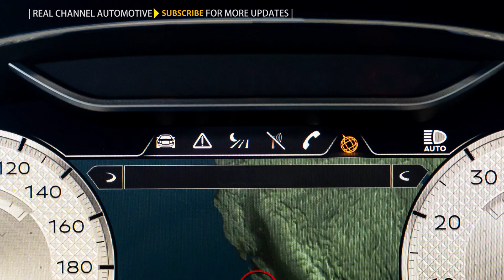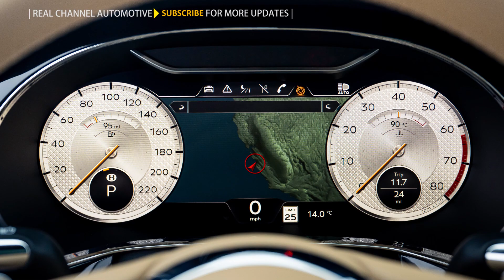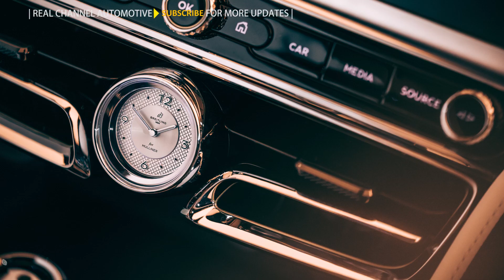Bentley Flying Spur Mulliner 2022 - four-door luxury Grand Touring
Bentley Mulliner today announces the new Flying Spur Mulliner – the ultimate in four-door luxury Grand Touring and Mulliner’s first electrified Bentley. Whether enjoying the technically advanced V6 Hybrid powertrain, the emotional V8 or endless waves of torque from the W12, customers will still benefit from the exquisite detailing offered by the latest Mulliner product.

Revealed at the prestigious Monterey Car Week in California, the elegantly appointed sedan sits at the pinnacle of the Flying Spur family, combining the very finest in modern craftsmanship and breath-taking luxury.

The most luxurious Flying Spur to date has been created and developed by Bentley Mulliner and designed, engineered and handcrafted in Great Britain. Taking its place as the flagship of the Bentley range, the new Flying Spur Mulliner will appeal to customers who desire an even greater focus on elegant details.

Beautifully appointed detailing includes exclusive Mulliner 22-inch wheels, in a grey painted and polished finish, with self-levelling wheel caps that remain upright as the wheels rotate. A “Double Diamond” front grille and chrome front lower grille are matched by bespoke Mulliner branded wing vents and Satin Silver painted mirror caps. The iconic Bentley Flying B is electronically deployed and illuminated, while the Flying Spur Mulliner also features jewel fuel and oil caps.

Mulliner illuminated outer treadplates and deep-pile Mulliner overmats welcome passengers inside the ultimate Flying Spur cabin, which offers a Mulliner curation of eight custom-made, three-colour combinations. The sumptuously trimmed cockpit is complemented by accent colour piping and unique Mulliner embroidery to the hand-stitched seats.
An example of one of the curated interiors – Ascot - is a combination of Imperial Blue leather to the instrument panel, door trims and headlining while a light tan leather called Camel, emphasises the style of the seats. White micro-piping, embroidery and accent line combines a third colour into the unique Mulliner interior.

Further combinations such as Flare and Sirius add bolder combinations including Hotspur and Beluga, and Linen and Brunel both with a silver accent.
The Mulliner Driving Specification is fitted as standard, bringing the “Diamond-in-Diamond” quilting to the seats, and three-dimensional leather to the doors. Contrast seat piping matches the accent that surrounds the occupants from the centre console, around the instrument panel and finishes beneath the door waistrail, highlighting the Bentley B chrome inlays.

The luxurious Diamond-in-Diamond interior quilting involves an embroidery process that alone took 18 months to develop. Each diamond contains exactly 712 individual stitches – each one aligned to the exact centre of the diamond it creates.

Modern craftsmanship and breath-taking luxury combine in the diamond milled technical finish that is applied to the centre and rear consoles. The centrepiece feature on the dashboard alongside chrome bullseye vents is a stunning, brushed silver Mulliner clock.

The classic Bentley theme continues in the LED driver’s instrument panel, with stylish new and exclusive Mulliner graphics. The now famous Bentley Rotating Display, sports pedals, heated duo-tone 3-spoke steering wheel and panoramic sunroof further add to the luxurious ambience.

Unique Mulliner electrically-operated picnic tables are mounted to the rear of the front seats and can be deployed with a single press of a button. The veneered tables, which feature unique overlay, lower and self-level to reveal a leather-trimmed surface with a recess for a pen or stylus. Holding the button down returns the table gracefully to its home position.

Flying Spur Mulliner customers receive leather-bound keys in a unique, Mulliner-branded handcrafted presentation box, which matches the three-colour cabin configuration of their car. The two keys are provided in similarly colour-matched cases with contrast stitching.

The Flying Spur Mulliner is available with Bentley’s V8 and W12 powertrains, as well as the new V6 Hybrid. When equipped with Bentley’s 6.0-litre, twin-turbocharged W12, the Flying Spur Mulliner accelerates from 0-60 mph in 3.7 seconds (0-100 km/h in 3.8 seconds) and is capable of a top speed of 207 mph (333 km/h). The new generation 4.0-litre, twin-turbocharged V8 delivers a top speed of 198 mph (318 km/h) and 0-60 mph in 4.0 seconds (0-100 km/h in 4.1 seconds). The new V6 Hybrid accelerates from 0-60 mph in 4.1 seconds (0-100 km/h in 4.3 seconds) with a top speed of 177 mph (285 km/h).